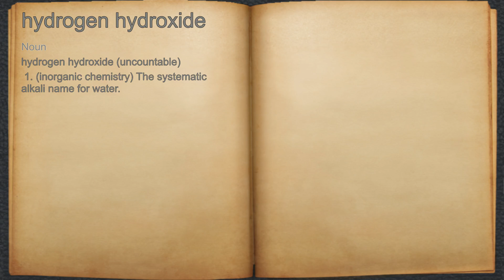What does hydrogen hydroxide mean?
A spoken definition of hydrogen hydroxide.

Intro Sound:
Typewriter - Tamskp